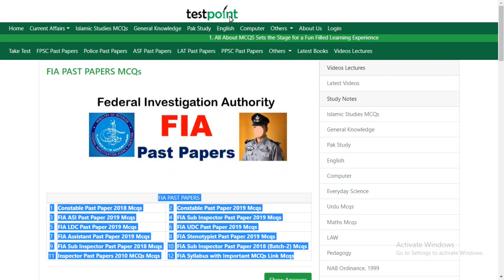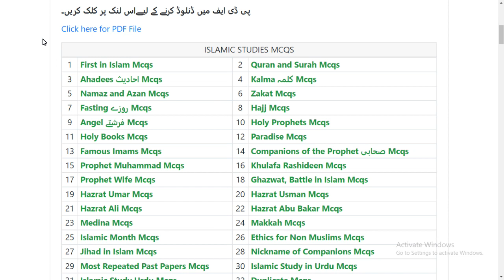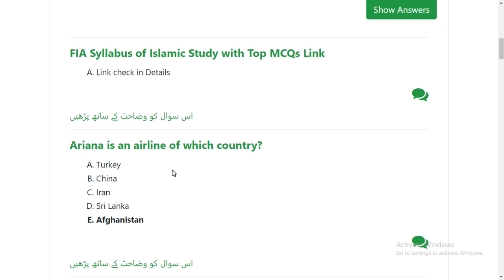FIA Written Test Date Announced | FIA Written Test Roll Number slip issue | FIA Physical Test Result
TestPoint.Pk
VU FIA pdf past papers,
VU FIA guess paper,
VU FIA Test Center check,
VU FIA Passing Marks,
How to pass FIA Test 2021,
How to Download FIA Roll Number slip,
FIA Test Date Announced,
How to Download FIA Past Papers,
How to change FIA Test center,
How to Resolved FIA Roll Number slip Download Issue,
Guess Paper for FIA Test 2021,
FIA Most repeated MCqs,
FIA PDF Books,
FIA Past Papers pdf,
FIA Syllabus,
FIA Sample Paper,
Which things required for FIA Test during covid,
How to check FIA Result,
Impotent questions for  FIA test,
FIA Salary,
FIA Important mcqs,
FIA Preparation Complete Guide,